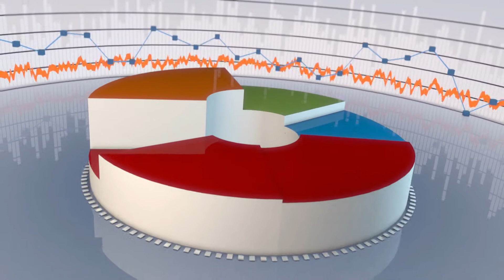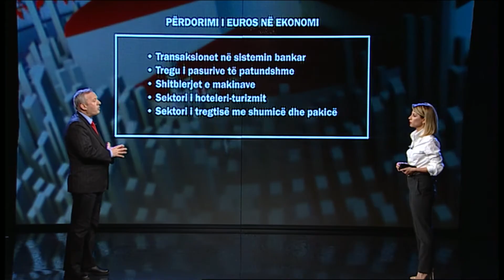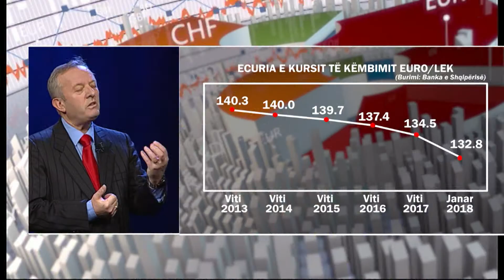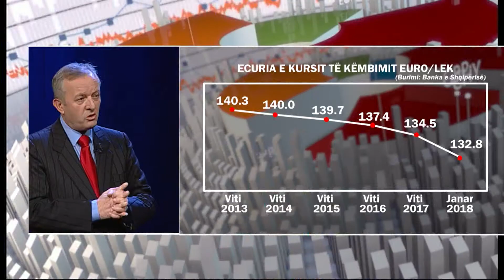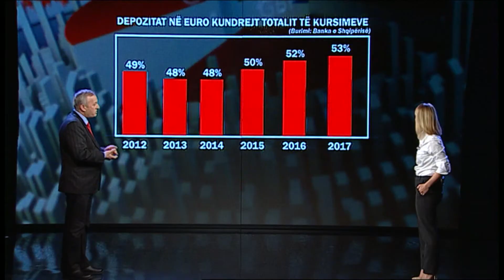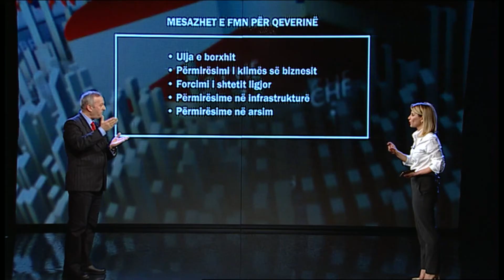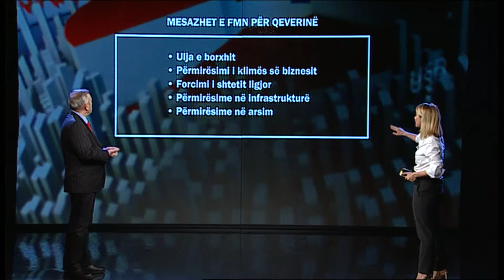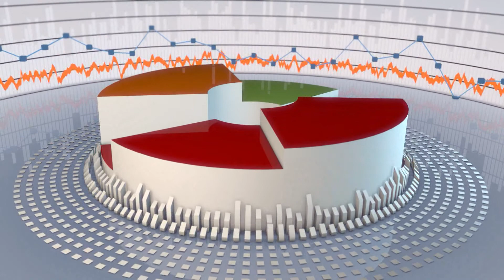Para e pasuri - "Përdorimi i euros dhe efektet tek ekonomia"